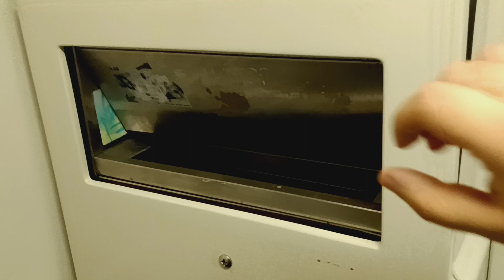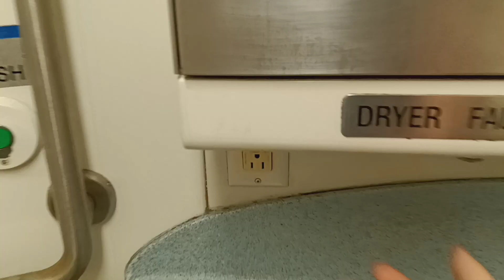MTA Long Island Railroad M7 restroom